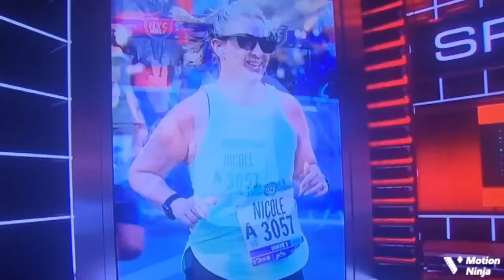Nicole Briscoe 3/21/22